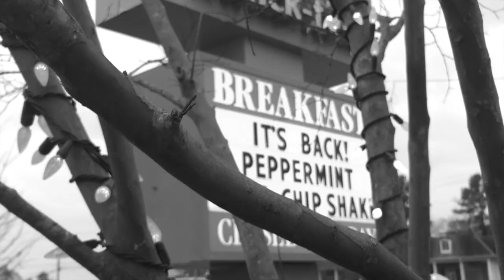Merry Christmas: Chick-fil-A Northport